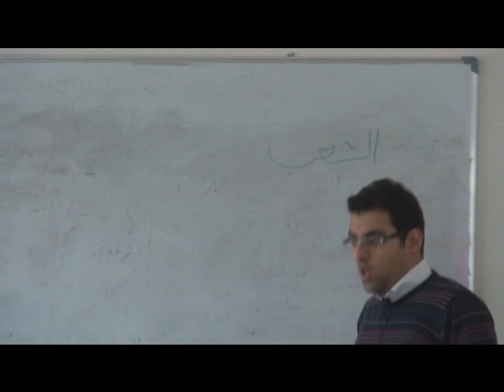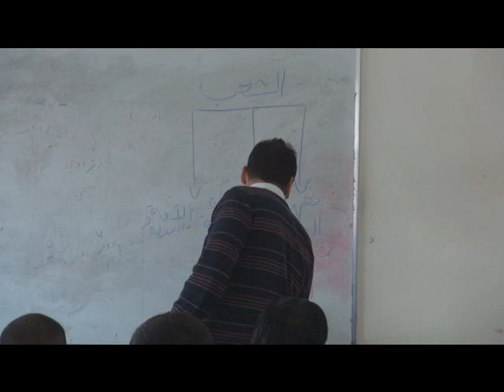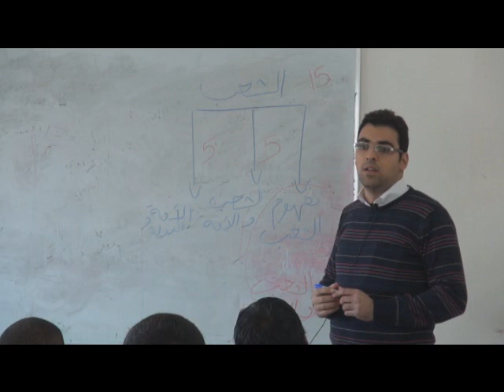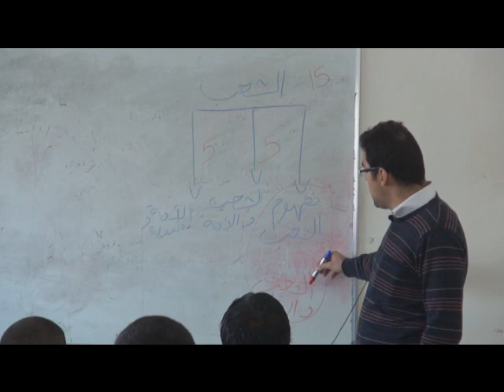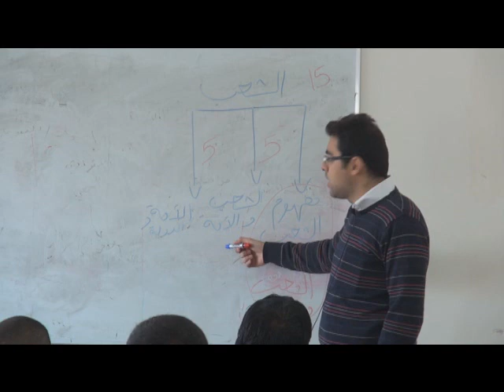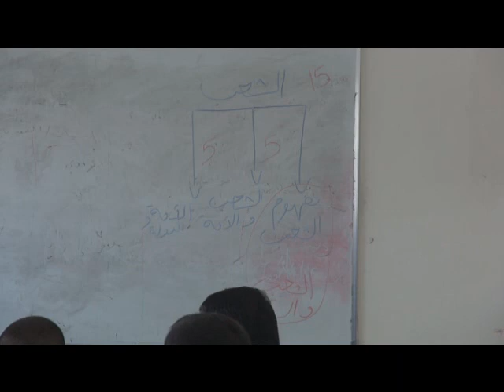المادة . قانون دستوري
عنوان المحاضرة: اركان ونشأة الدولة
المحاضر: م.م علي الدجيلي
المرحلة: الاولى
القسم: القانون